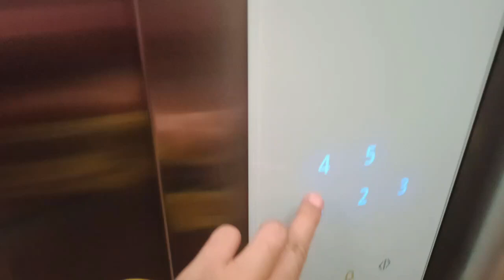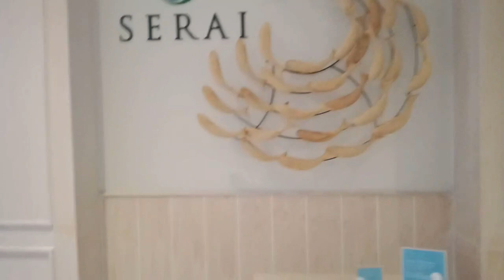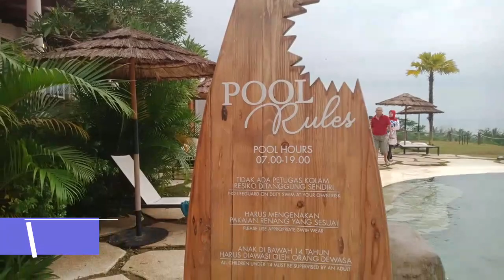KE ANYER SAMA ANAK ANAK ??? Wajib ke Hotel Novus Jiva Villa Resort & Spa !!! Nuansa Bali